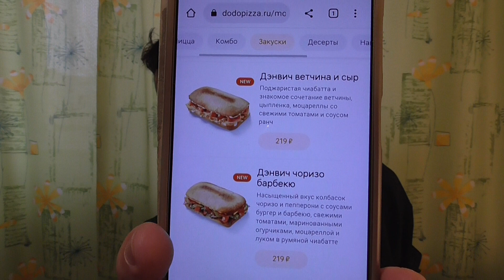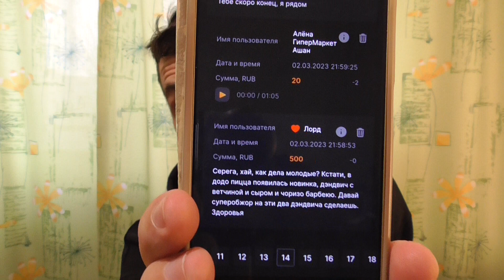ДЕГУСТИРУЕМ НОВИНКИ ИЗ KFC БУРГЕР ЧИЛИ ЧИЗ, И АЙТВИСТЕР ЧИЛИ ЧИЗ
Вы можете у меня заказать недорого видео привет или поздравления!